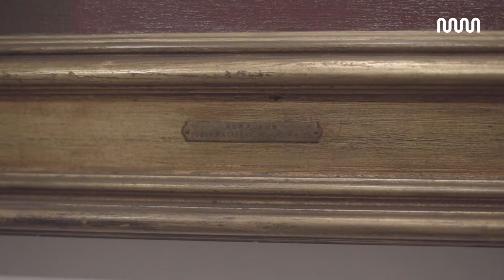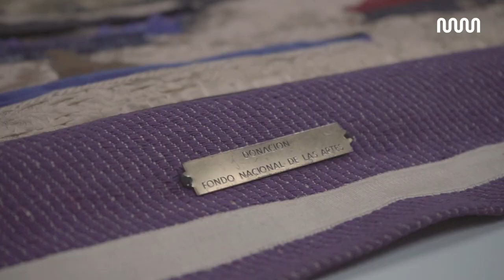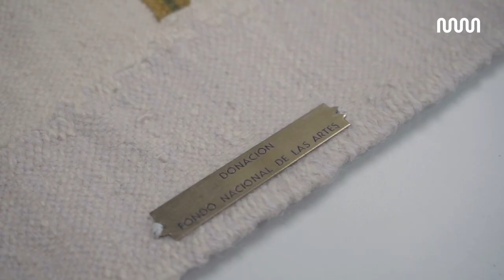Fondo Nacional de las Artes por Marcos Krämer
En este ciclo, el equipo de curaduría del Museo Moderno presenta las donaciones de artistas y coleccionistas, que constituyen los pilares de su patrimonio.

En el segundo capítulo, Marcos Krämer analiza el grupo de obras donado por el Fondo Nacional de las Artes en 1968. A través del análisis de apenas un pequeño puñado de las piezas más relevantes de ese conjunto es posible entender la hermandad institucional que existía entre el FNA y el Moderno, así como su vocación conjunta por respaldar la heterogeneidad del campo artístico porteño de aquellos años.

La relevancia de esta donación, que tuvo lugar durante el período en que Hugo Parpagnoli fue director del museo, radica en la variada amplitud de las producciones que la integran: desde una pintura emblemática del ya consagrado Emilio Petorutti hasta un adorable grupo de pinturas de artistas desconocidos que Manuel Mujica Láinez agrupó bajo el nombre de “artistas ingenuos”, pasando por las experimentaciones visuales del Arte Generativo, las primeras pinturas pop de Nicolás García Uriburu y dos piezas de arte textil.

Este rasgo diverso de la donación del Fondo Nacional de las Artes es una huella de la pluralidad de tendencias de los períodos artísticos e históricos, pero también es un síntoma de la vocación por lograr que una colección pública incluya todas las experiencias estéticas de la época, espíritu que el Museo Moderno aún conserva.